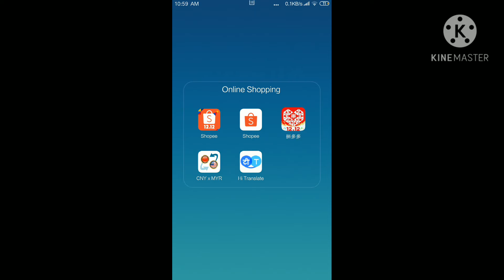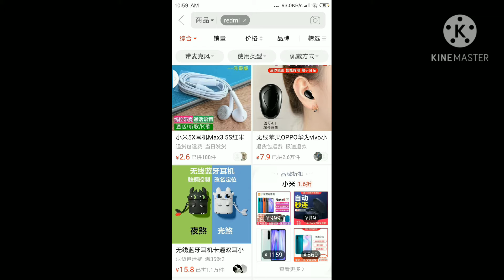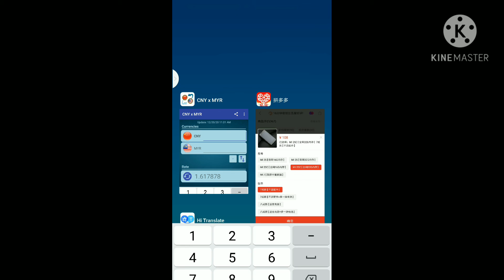Cara membeli smartphone murah di online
I'm sorry for late upload cause I always go holiday(a little) so I upload this. I hope you understand my language because I'm from Malaysia. But I'm really sorry about that and please don't hate me. I work so hard all the video.